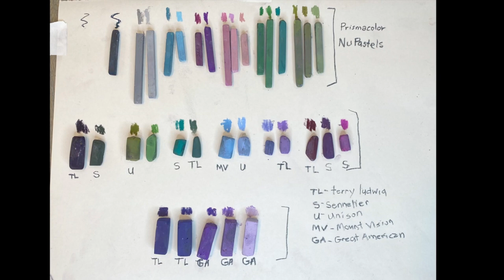Art On Demand: [Painting Tutorial: Impressionistic Techniques]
Impressionistic painting is a beautiful and expressive art form, but it can be intimidating for beginners. 🤔 That's why we've created this tutorial. You'll learn some basic impressionistic techniques that will help you create your own stunning artwork. Check it out and start painting today.

We'll cover the basics of color theory, composition, and brushwork. By the end of the tutorial, you'll have created a beautiful painting that you can be proud of.

License CC 2.0 : Learn to Paint with Expression /
Impressionistic Painting Lesson

Note that some of the links in this video description or comments may be affiliate links, which means that we may earn a commission if you make a purchase through those links at no additional cost to you. However, all of the products featured in this video are ones that we genuinely recommend and have personally tested or researched.